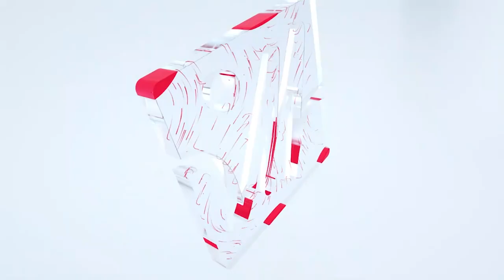الابتعاد عن الأضواء/ الكوميديا/ فقدان الأب.. حنان الفاضلي تستسلم لدموعها في حوار مع "ميد راديو"